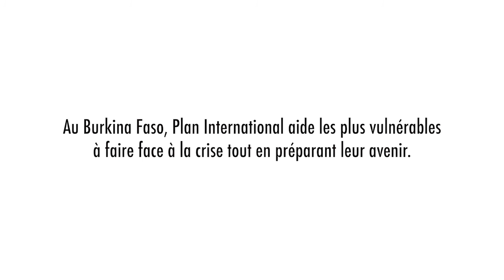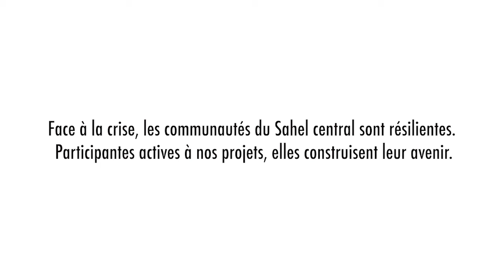Valentine, brillante éleveuse de chèvres confrontée à la crise alimentaire.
Au BurkinaFaso, Valentine, 30 ans, vit avec un handicap qui affecte le côté gauche de son cerveau. Pour l'aider à créer sa propre entreprise d'élevage de chèvres, Plan International l'a soutenue en lui offrant une formation professionnelle et une aide financière.

La crise a entraîné une hausse du prix des aliments pour animaux, ce qui rend plus difficile pour Valentine de gagner un revenu en élevant des chèvres. Cette situation a des répercussions sur sa vie, car elle ne peut pas se permettre d'acheter les médicaments dont elle a besoin pour son traitement en cours.

Selon Alimata Sawadogo, responsable du projet de Plan International dans la région Centre-Est, le soutien du projet ne suffit plus. "Compte tenu de sa situation, je voudrais que le soutien aille au-delà de ce qu'elle a déjà reçu, car tout est devenu cher sur le marché. Cela affecte son revenu mensuel. C'est vraiment difficile de s'en sortir."